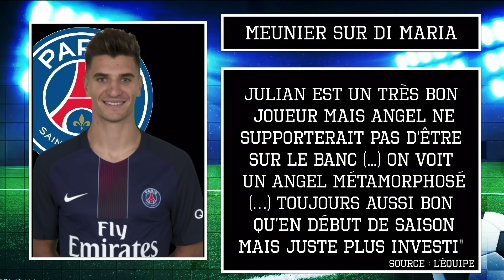Preview PSG-BARCA Feat. Vinsky / First Talk Foot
Grande première de FIRST TEAM FOOT. Grande Preview du choc PSG-Barcelone mardi soir. Emission présentée par Thibaud Vezirian, avec Emmanuel Moine, Erwan Abautret, Thomas Dufant et le parrain Vinsky.
Partie 1 - Paris peut-il créer l'exploit ?
Partie 2 - Comment contrecarrer le Barça ?
Partie 3 - Cavani Vs Messi

Fan de Basket et/ou de Foot ? First Team : Le SPORT comme nulle part ailleurs !